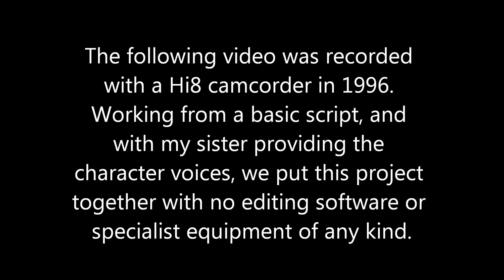Lego Stories: Crime & Punishment (1996)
Rescued from an old VHS tape 20 years after it was first created, this retro lego story sees dim-witted Alex getting himself into some serious trouble with the law.